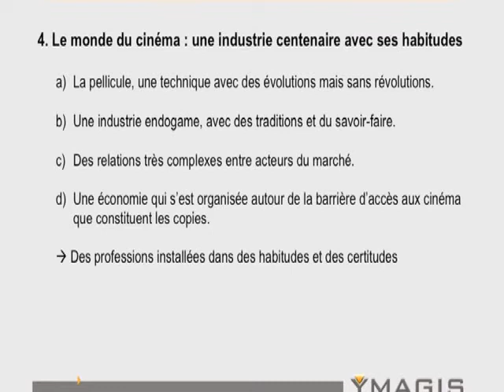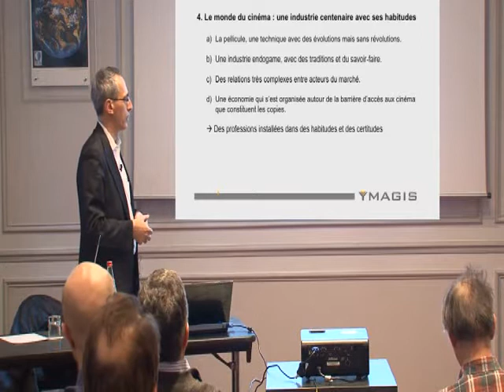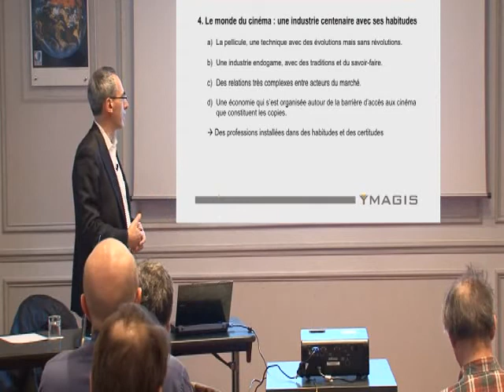Jean Mizrahi 3 - Les mutations et les résistances dans l'industrie du cinéma.flv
Chapitre 3: Les mutations et les résistances dans l'industrie du cinéma